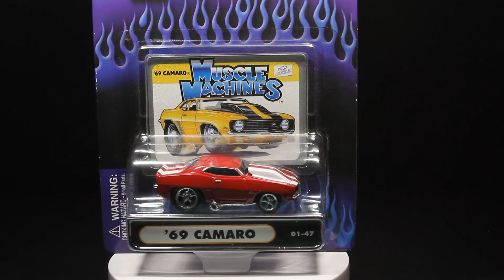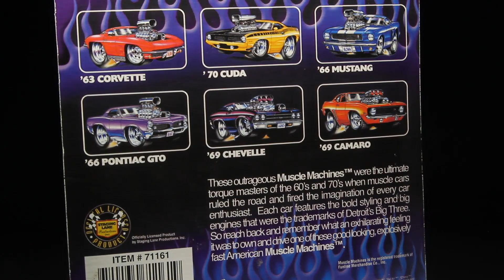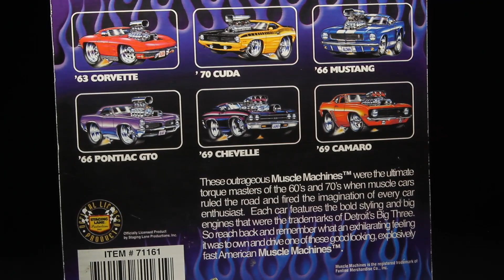Muscle Machines 69 Camaro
Another from the collection

 Track Info:

Title: Zig Zag
Artist: WOMA
Genre: Hip Hop & Rap
Mood: Dramatic

 / womakawisso

 / user-58224574

 / womakawisso